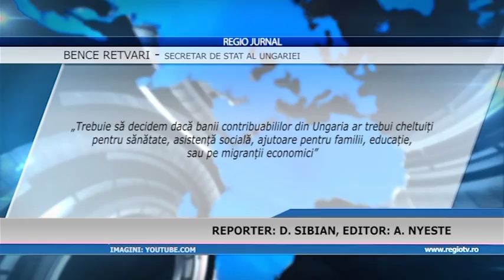UNGARIA SCOATE BANI GREI PENTRU IMIGRANTI